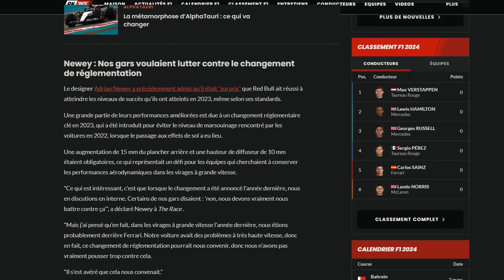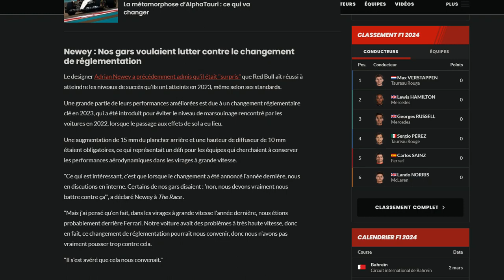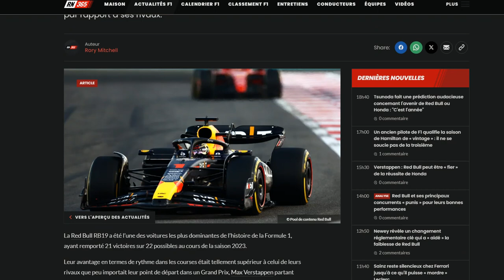Newey reconnait que le changement de réglementation contre le marsouinage a aidé Red Bull en 2023 !